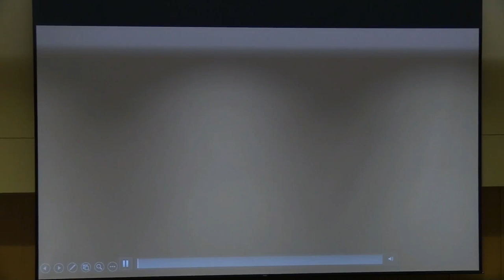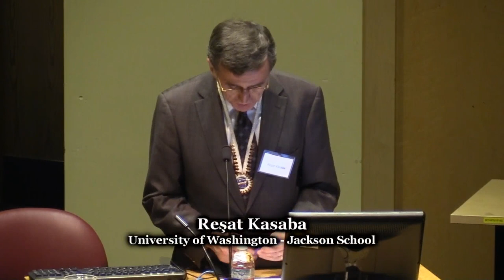Forum - The Future of Nuclear Policy: Washington’s Leadership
Forum on "The Future of Nuclear Policy: Washington’s Leadership" recorded December 3, 2018 at Kane Hall, University of Washington, Seattle, WA